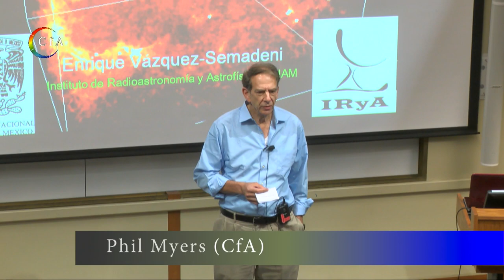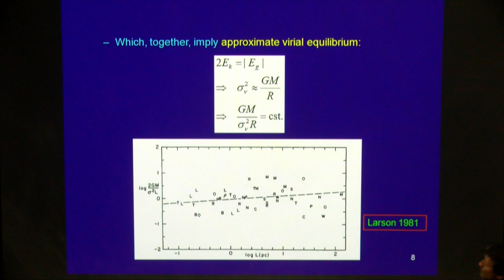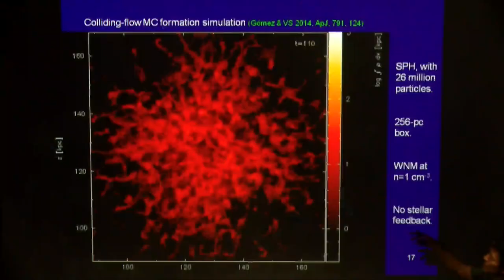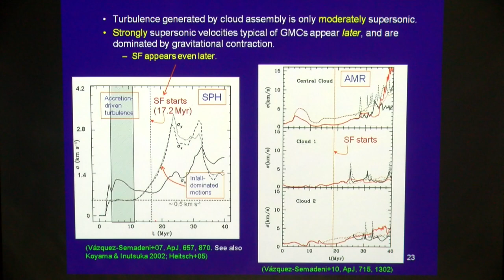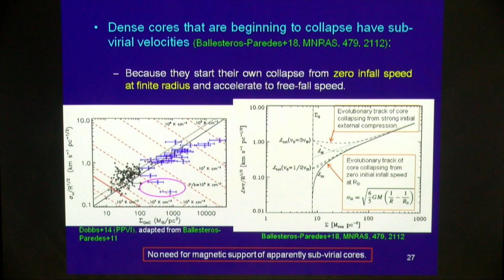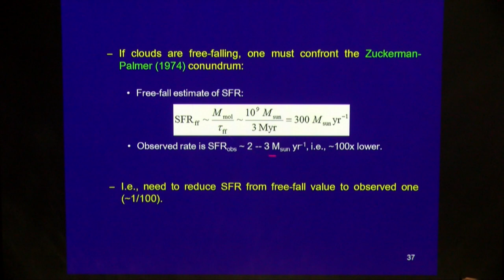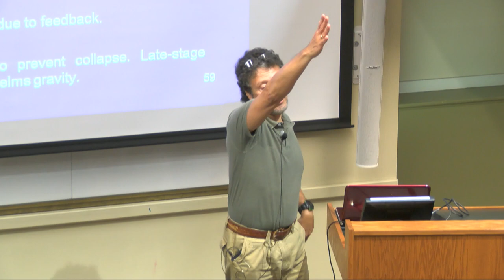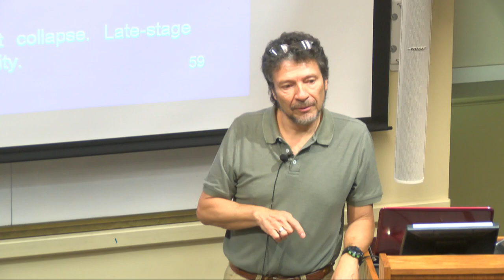A Unified Scenario for the Structure, Dynamics, and Star-forming Activity of Molecular Clouds.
HD1080P 30 fps

Hierarchical gravitational contraction: a unified scenario for the structure, dynamics, and star-forming activity of molecular clouds.
Phillips Auditorium
Enrique Vazquez Semadeni
Host:
Phil Myers & Qizhou Zhang
Abstract:

Diverse numerical and observational evidence suggests that star-forming
molecular clouds (MCs) may be in a process of global gravitational
contraction. As originally proposed by Hoyle (1953), in such a regime, a
sequential destabilization of successively smaller masses should occur,
leading to fragmentation of the cloud and ultimately to the formation of
stellar-mass objects, when the equation of state diverts from
isothermal. After disposing of some early objections to the global
gravitational contraction of MCs, I discuss how this mechanism
naturally explains the observed apparent virialization of clouds and
their substructures, the appearance of Larson's relations when
column-density thresholds are used to define the structures, the
ubiquitous formation of filamentary structures that funnel material to
so-called "hubs", the observed morphology of the magnetic field around
the filaments, the scattered nature of low-mass star-forming regions,
the acceleration of the star formation rate in MCs, the observed
SFR-mass relations at both the local (cloud) level and the global
(galactic) level, and the structure of the embedded stellar
associations, such as their fractal structure and the observed radial
mass and age gradients. I conclude by comparing to the prevailing
"gravo-turbulent" scenario, and note a few common misconceptions about
turbulence.